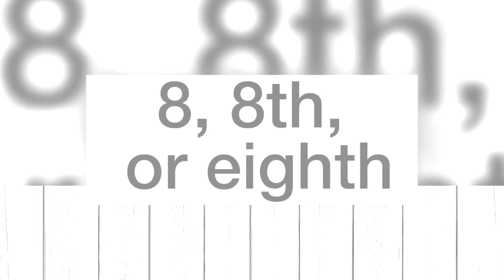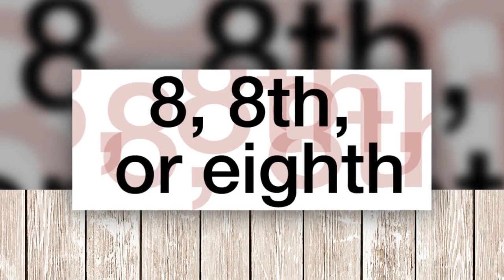Lighter is Better. Guest: Steve Lawrence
Mr. Lawrence is a Speaker, Professor, and Leader. He shares his insights and teaches us how to move forward into the new year, ensuring we enter 2024 Lighter.

For my book and diary